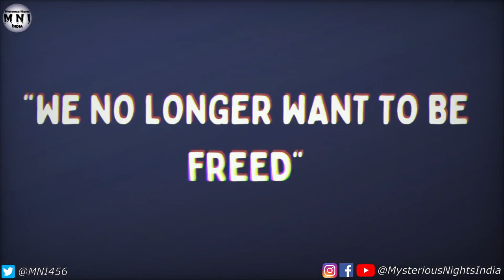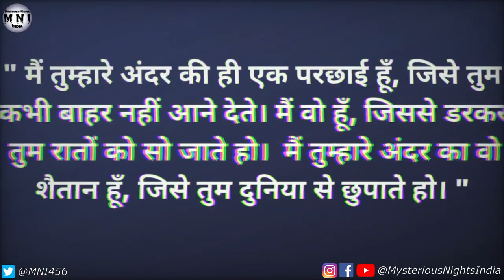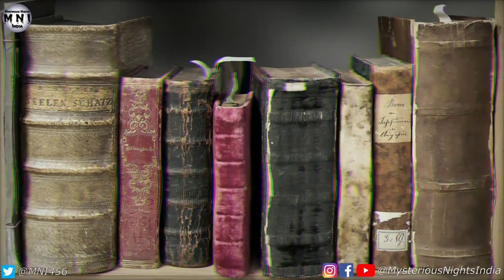Was Russian Sleep Experiment Real ? Russian Sleep Experiment Mystery in Hindi | Episode - 219#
In today's video, we will talk about the most dangerous experiment ever conducted in history, that is Russian Sleep Experiment conducted in 1940s. However, Russian Government doesn't say anything about it, so it's still a mystery whether the sleep experiment was really conducted or not ?